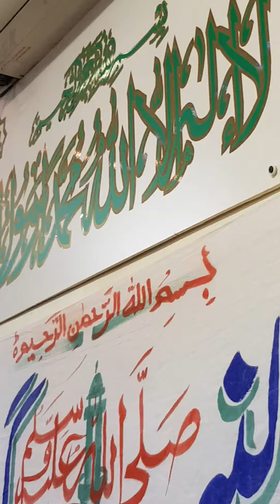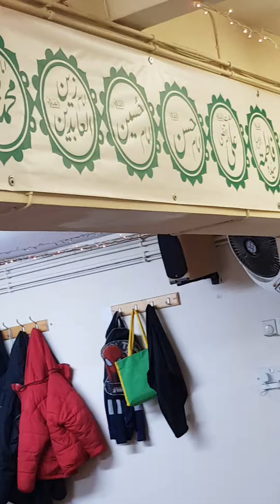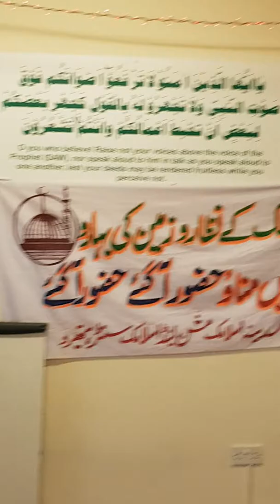24-11-18-MEHFIL JASHAN EID-MELAAD-SUFI MAHMOOD AHMED NOSHAHI,-3- Masjid, Hibernia Road Hounslow,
MEHFIL JASHAN EID-MELAAD, 'حضرت محمد صلی اللہ علیہ و آلہ وسلم'-, Molana Ghulam Jeelani Sahib, Qari Mohammad Akbar Hussain Naqshbandi, Masjid Hibernia Road Hounslow, Hafiz Younis Sahib, - Subhan'ALLAH , سبحان الله ,-- ‘AlhamduLillah : الحمد لله’--- ’Ma'Shaa'ALLAH' -- -,ما شاء الله' استغفر الله’ 'حضرت محمد صلی اللہ علیہ و آلہ وسلم'--'الصلوة والسلام عليك يا رسول الله'--، الصلوة والسلام عليك يا حبيب الله، الصلوة والسلام عليك يا رحمة للعلمين، الصلوة والسلام عليك يا شفيع المذنبين- --اللَّهُمَّ صَلِّ عَلَىَ سَيِّدِنَا مُحَمَّدٍ النَّبِيِّ الأُمِّيِّ وَعَلَىَ آلِهِ وَصَحْبِهِ وَسَلَّمَ تَسْلِماً كَثِيراً--‘Jazak Allah Khairan : جزاك اللهُ خيراً’- —